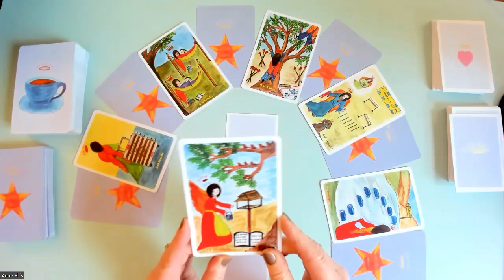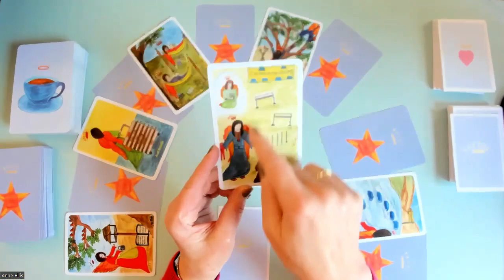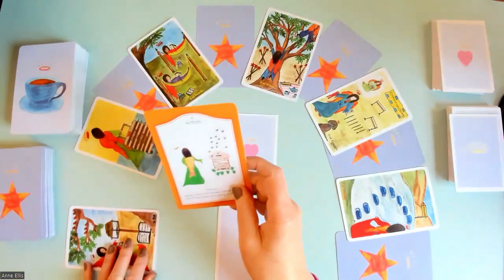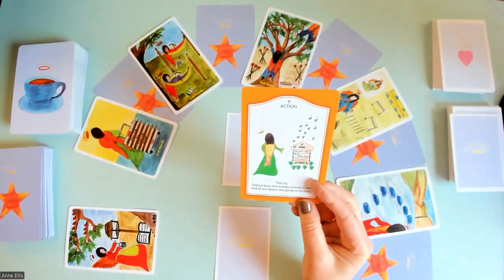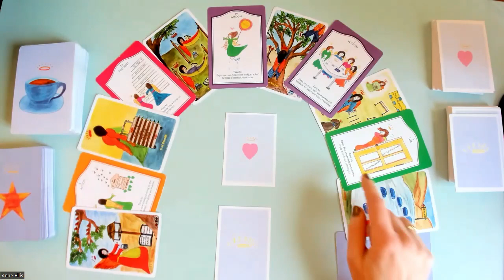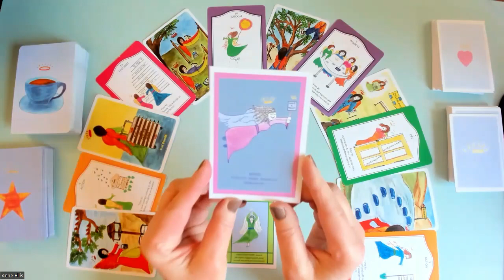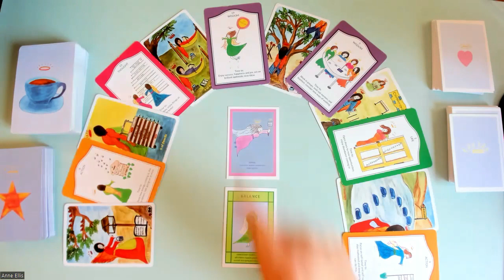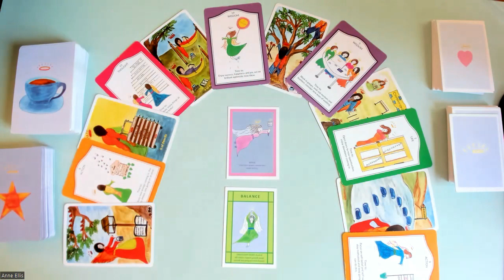SCORPIO* MOTIVATION, MOMENTUM & MOVES TO SUCCESS. 25-31Dec